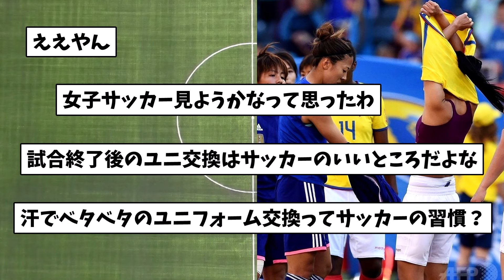女子サッカーさん試合後にユニフォーム交換してしまうｗ【ネットの反応】サッカー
・VOICEVOX:春日部つむぎ
・VOICEVOX:玄野武宏
・VOICEVOX:青山龍星